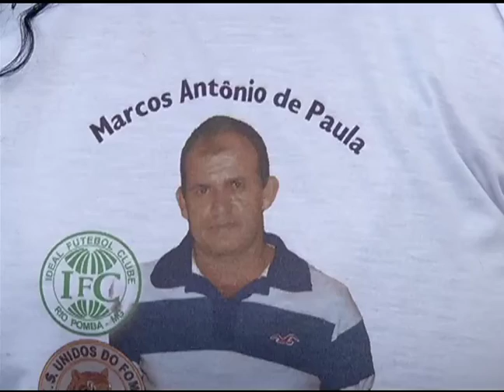Audiência em Rio Pomba sobre menor que mata comerciante AL 12042016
Familiares e amigos de um comerciante de Rio Pomba protestaram hoje em frente ao Fórum da cidade. Foi realizada uma audiência com a presença do menor suspeito de matar o homem de 45 anos. O caso é tratado como Latrocínio.